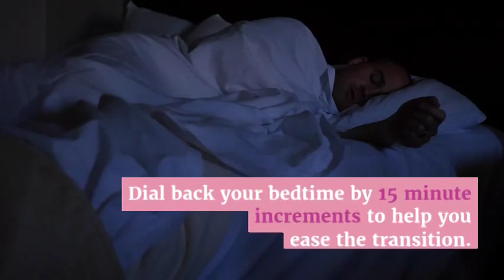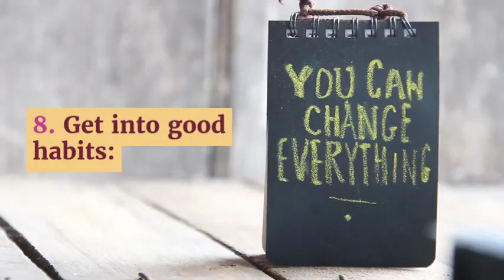Clock is going back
Use these 8 tips to get the best out of your health with the daylight saving time changes this autumn. All these easy  changes can add up to make a big difference in terms of how your body adjusts to turning the clocks back and how well you feel, both physically and mentally.